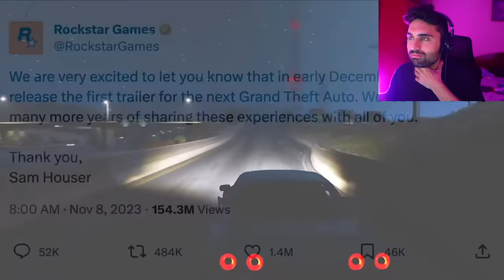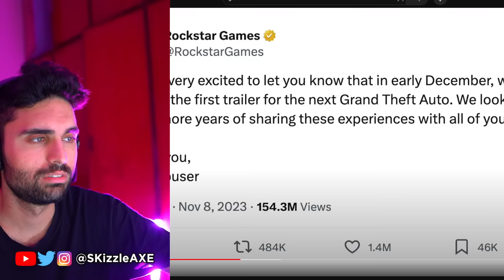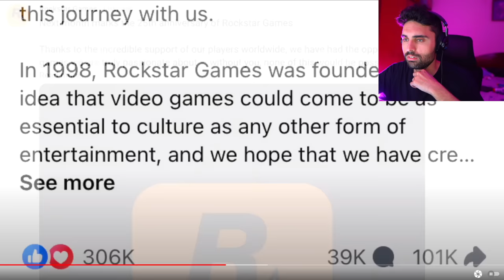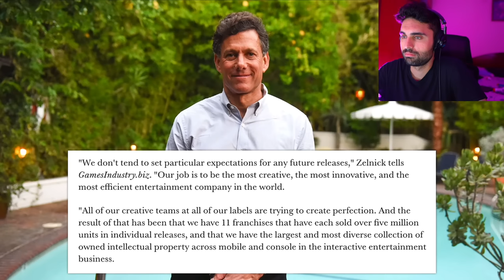Entire GTA 6 Trailer Just Got LEAKED.. 🤯 (NOT Clickbait) - GTA 6 Gameplay, Map, Date, PS5 & Xbox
SKizzle Reacts to Grand Theft Auto 6 - GTA 6 Trailer and GTA 6 gameplay leaks. GTA 6 release date has been teased by Rockstar Games publisher Take-Two already. We recently had GTA 5 Franklin Teaser Video, 750GB Size, 400 Hours Gameplay, Etc.